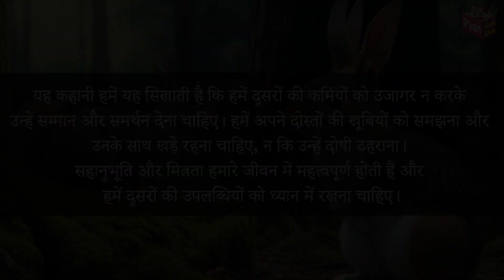Squirrel Versus Rabbit - Who Wins? | The Rabbit and Squirrel Story | Moral Story | Stories for kids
In this enchanting animated story, we bring you the heartwarming tale of "The Rabbit and Squirrel." Join us on this delightful journey of friendship and life lessons as we explore the beautiful bond between two adorable forest creatures.
In a lush jungle, a cheerful Rabbit and a wise Squirrel share a special camaraderie. Their days are filled with laughter, play, and the joys of life. However, as time goes by, Rabbit starts to feel a bit overconfident and believes that he's the fastest creature in the jungle. This thought leads him to challenge Squirrel to a race, underestimating his friend's abilities.
The race day arrives, and Rabbit's arrogance is put to the test. As they race through the jungle, Rabbit soon realizes that he might have been too hasty in his judgment. Squirrel surprises everyone with his skills and wins the race! This experience humbles Rabbit and teaches him an important lesson about respecting others' strengths and never underestimating anyone.
"The Rabbit and Squirrel" is a touching story that emphasizes the value of friendship, understanding, and supporting each other's unique qualities. It beautifully showcases the significance of maintaining a balance between our ambitions and cherishing the moments of happiness with loved ones.
Join us on this heartening adventure filled with valuable life lessons and adorable characters. Let's spread positivity and kindness through the power of storytelling.

Ryan Kids Club®, all the characters and logos
used are the registered trademarks of Home Revise